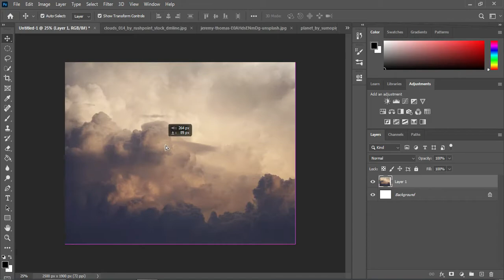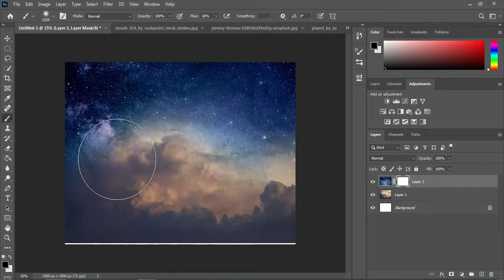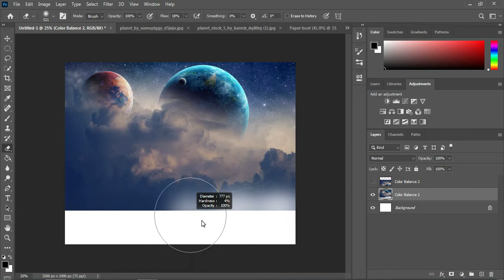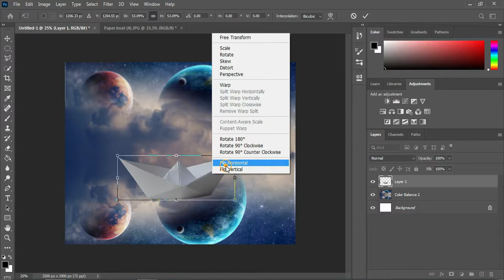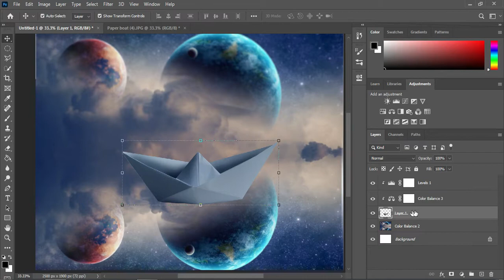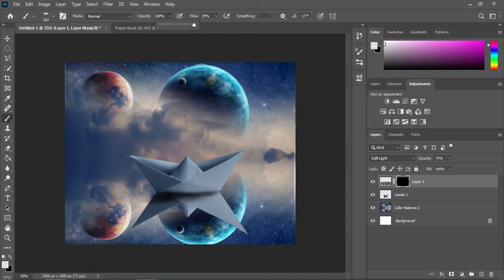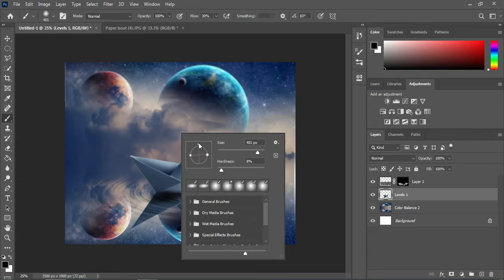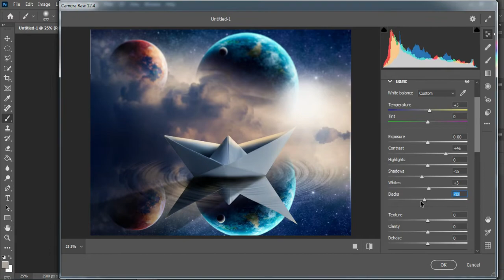CONCEPT ART - PHOTOSHOP MANIPULATION | PAPERBOAT IN GALAXY | EP01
CONCEPT ART - PHOTOSHOP MANIPULATION